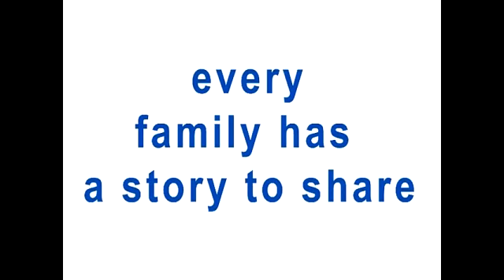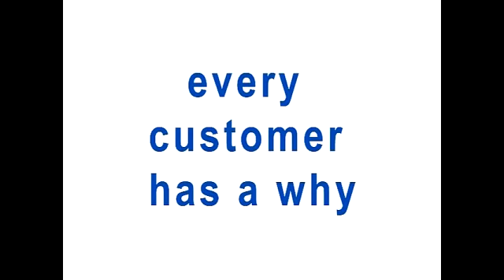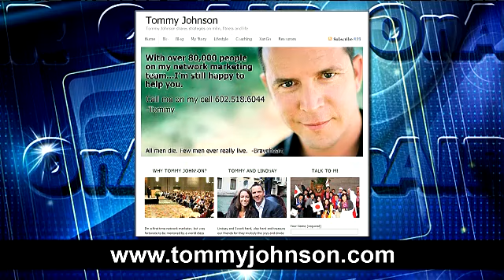OnAIR: Special Guest XANGO's Tommy Johnson Talks How To Successful Market To Under 30's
As Direct Selling companies continue struggling to attract and keep the under 30 year old market, one company, XANGO along with XANGO 200K & Multi-Million Dollar Club Earner Tommy Johnson have figured it out. By creating the MB30 Movement and using global 20Twenty meeting's they are on the verge of a Direct Selling global business phenomena. This is the one interview direct sellers don't want to miss.